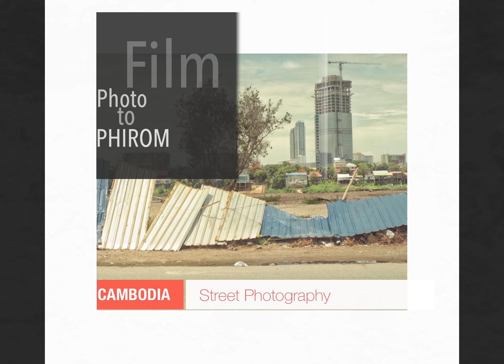CAMBODIA | Phnom Penh Street Photography | Ep 003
Cambodia street photography

I love traveling around Cambodia and photographing. Cambodia we have such a beautiful landscape and raw history and story whenever I have met people during my travels. Meeting people and photograph their movements is mean a lot to me. I am so pleased to witness their presence in the truly moment they feel and I just capturing that feeling turned into a photo and frame them sometimes 🥰♥️.

Well, at the moment I am full time daddy and all kids are taking all my energy and time hmmm likely. Finding time to go out and take pictures is very challenging and I would like to try my best.